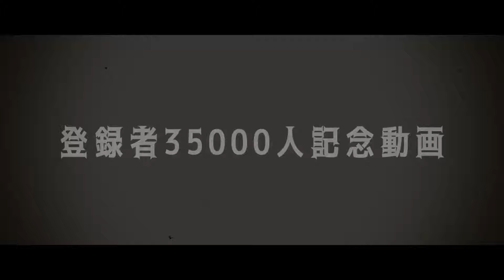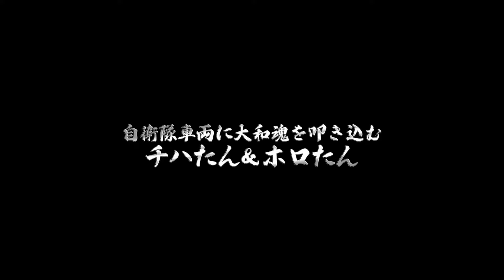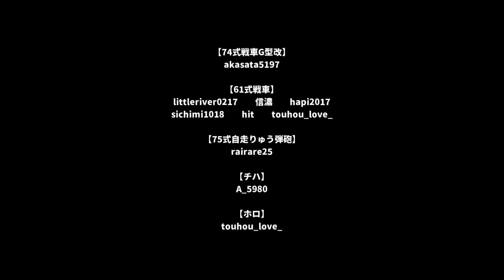【WT短編作品】自衛隊車両に大和魂を叩き込むチハたん&ホロたん [登録者35000人記念作品]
5000人記念をリメイクしました。
この作品がチハ短編シリーズを作るきっかけとなりました。
そういう意味ではチハ短編シリーズ♯0と言えるかもしれません。

【あらすじ】
時はVer1.77の惑星WarThunder。
日本ツリーが国家存続の危機に直面している中、創造主様の意向により
様々な時代の車両が入り乱れるパラレルサーバーへ教官として派遣されたチハとホロ。
実装を目前に控える90式戦車を始め、遥か先の実装となる10式戦車達に大和魂を叩き込むべく、辛く厳しい指導が今始まる！